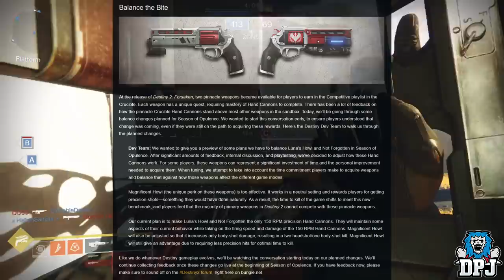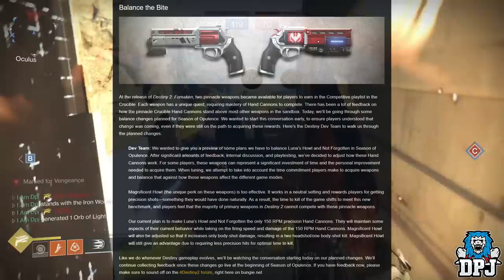How Bungie Are Effing Up Their Game - Not Forgotten & Luna's Howl NERF - Destiny 2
Bungie are nerfing pinnicle weapons. This is my opinion.